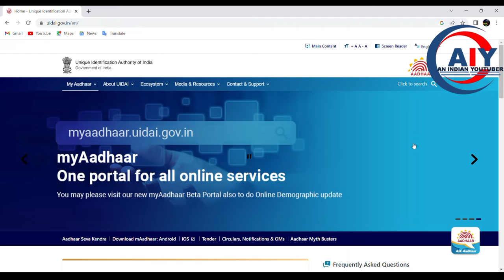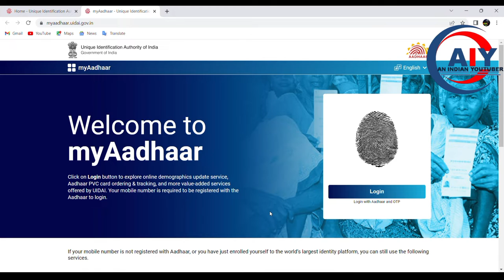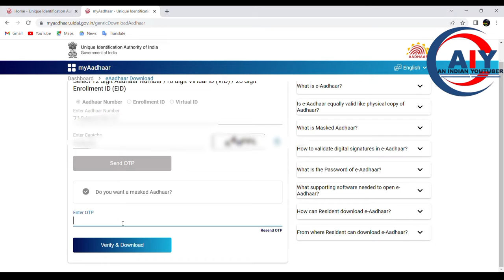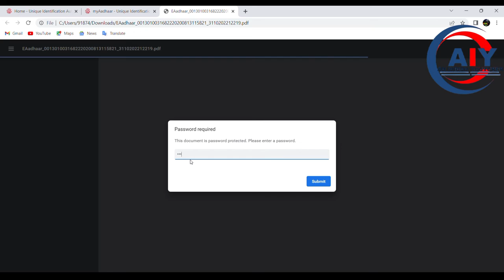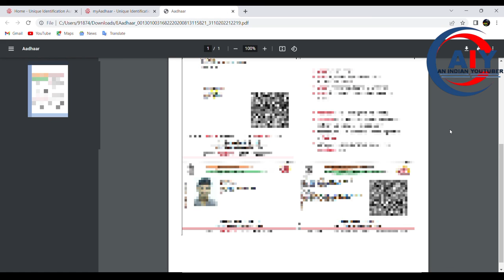AADHAR CARD KAISE DOWNLOAD KARE(आधार कार्ड केसे डाउनलोड करे ),मिनटों में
हेलो दोस्तों आज की इस वीडियो पर मैं आपको बताने वाला हूं कैसे आप अपने आधार कार्ड को घर बैठे ऑनलाइन डाउनलोड कर सकते हैं |

2) how to download aadhar card in mobile

3) how to download aadhar card online

4) how to download e-aaDHAR

5)Aadhar card kaise Download kare mobile se

6)Aadhar Card kaise Download kiya Jata Hai
 इस विडियो में आपको आधार कार्ड केसे डाउनलोड करे उसके बारे में बताया गया हे ,
अगर आप इस विडियो को अच्छे से देख लेते हे तो यक़ीनन आप खुद से अपना या अपनीं फॅमिली का आधार डाउनलोड कर पाएंगे |

दोस्तों इस विडियो में आपको दिखाया गया है AADHAR Number से नया Aadhar Card कैसे डाउनलोड करे. आधार नंबर  से आधार कार्ड डाउनलोड करने का सबसे आसान तरीका आपको इस विडियो में दिखाया गया है. UIDAI के न्यू पोर्टल से आधार कार्ड डाउनलोड करने का नया प्रोसेस आपको इस विडियो में बताया गया है ये विडियो देखने के बाद आपको कोई दूसरा विडियो देखने की ज़रूरत नहीं पड़ेगी.
आधार कार्ड नंबर से  नया आधार कार्ड डाउनलोड करने का पूरा ऑनलाइन प्रोसेस दिखाया गया है आधार कार्ड को डाउनलोड करने से लेकर आधार कार्ड का पासवर्ड कैसे खोले पूरा तरीका दिखाया गया है. विडियो को पूरा लास्ट तक देखे.